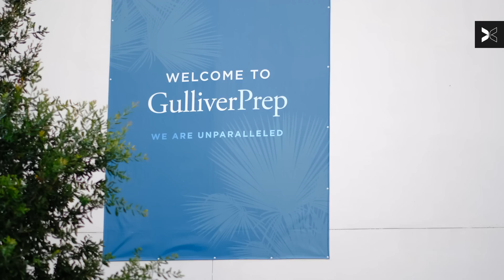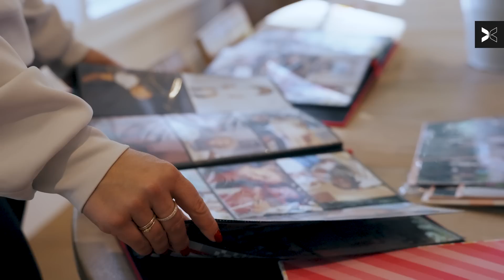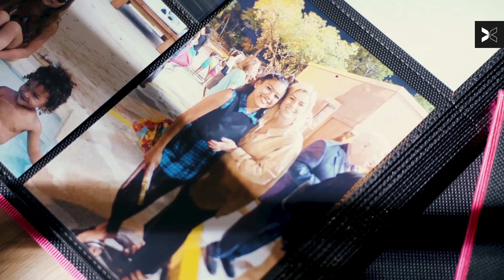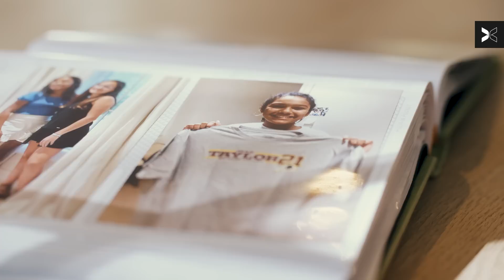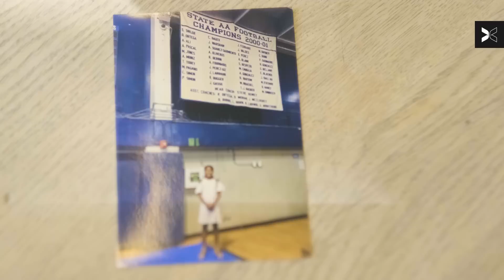Jackie Taylor Is MORE THAN Sean Taylor's Daughter | More Than A Name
Jackie Taylor is the definition of a natural. The ferocious middle blocker has been playing volleyball for less than 3 years and is already one of the top players in Florida. Her mother played collegiate soccer at the University of Miami. Along with her father, Sean Taylor. Taylor was an NFL first round pick (Washington Commanders) and pro bowl safety whose life was cut tragically short after a home invasion and burglary in 2007. Although Jackie was only 18 months old when she lost her father, she has dedicated so much of her life to keeping his athletic legacy alive. In this episode of "More Than A Name" you'll get to meet the sweet and bubbly superstar in the making and see how she is making her father proud both on and off the court.